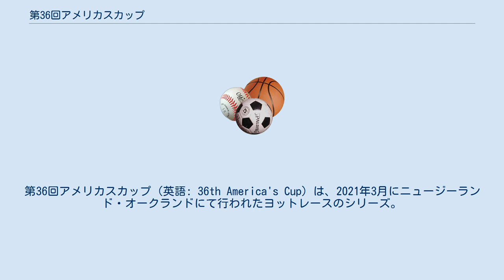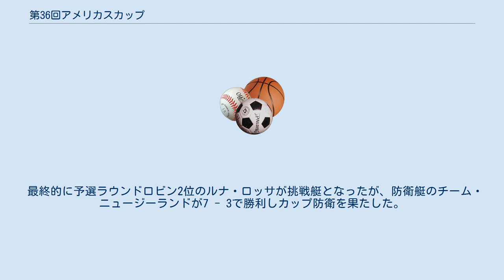第36回アメリカスカップ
NZ・オークランドのスポーツ競技大会
第36回アメリカスカップ（英語: 36th America's Cup）は、2021年3月にニュージーランド・オークランドにて行われたヨットレースのシリーズ。
 前回大会（第35回アメリカスカップ）の勝者であるエミレーツ・チーム・ニュージーランドがホストを務める。
 本大会に先立ち、従来『ルイ・ヴィトンカップ』として知られた挑戦艇決定シリーズが、新たにプラダを冠スポンサーに迎え『プラダカップ』として開催された。
 プラダカップ及びアメリカスカップ本戦の模様は、日本ではDAZNにて生中継される。
 ヨットについては前回までの双胴船（カタマラン）に代わって、新たに水中翼（フォイル）を採用した単胴船の「AC75」が統一レギュレーションとして採用された。
AC75では、船体のハル部分がほぼ常時海面から浮いた状態となっており、「空飛ぶヨット」の異名を持つ。
ハルが水面と接しないため水の抵抗が少なくなることから、帆走時の最高速度は50ノットを超える。
 プラダカップについては予選ラウンドロビンを最大4ラウンド（12戦）行う（1位が決定した時点で打ち切り）。
その後、予選2位と3位のシンジケート同士による準決勝（先に4勝した方が勝ち抜け）を経て、予選1位と準決勝勝利シンジケートによる決勝（先に7勝した方が勝ち抜け）にて挑戦艇を決定する。
 挑戦艇と防衛艇によるアメリカスカップ本戦は最大13戦（先に7勝した方が勝利）にて争われる。
 最終的に予選ラウンドロビン2位のルナ・ロッサが挑戦艇となったが、防衛艇のチーム・ニュージーランドが7 - 3で勝利しカップ防衛を果たした。